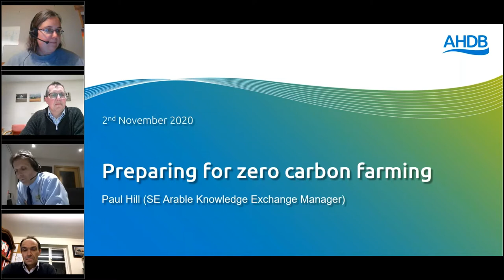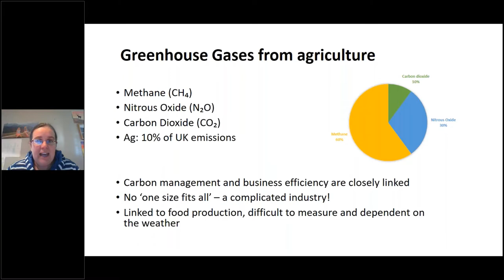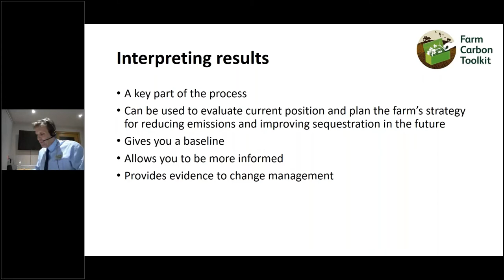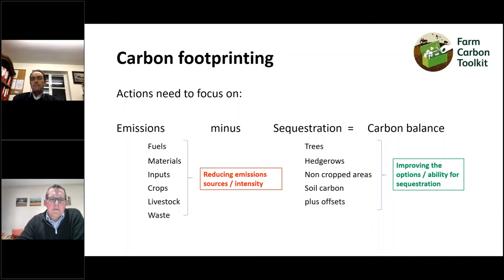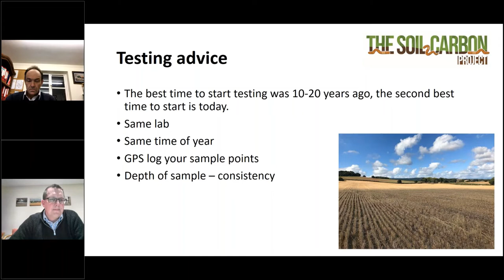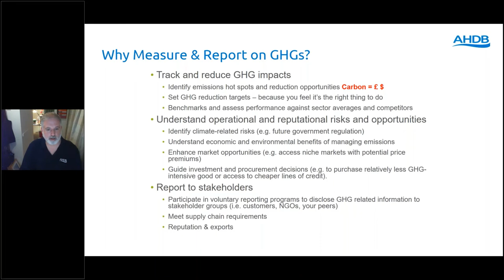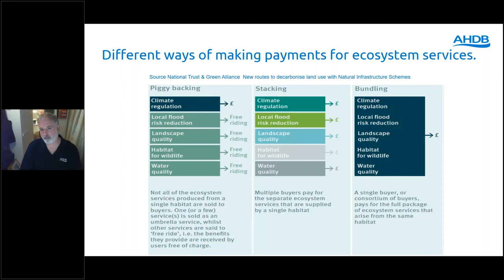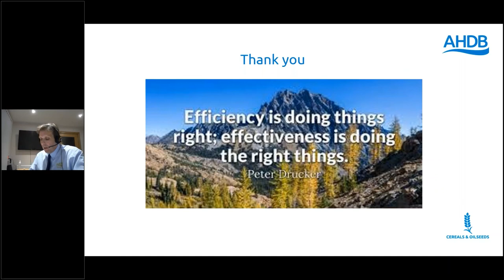Monitor Farm Monday: Preparing for zero carbon farming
Climate change is arguably the greatest environmental challenge facing the world today and British farmers are all too aware of the increasingly-frequent weather extremes. Consequently, farmers have a special responsibility to protect carbon reserves already in soils and vegetation.

As highlighted in the Government's 25-year environmental strategy and by its 'net zero' greenhouse gases emissions target, farmers must prepare their businesses for the pending deadlines. This will help to develop efficient strategies that promote the environmental and economic sustainability of farming operations.

During this webinar, Becky Willson will disccus how the Farm Carbon Toolkit works and how it assists arable farmers in meeting their zero carbon targets. Two arable farmers will then explain why they have undertaken a carbon audit and the mitigation of their carbon footprint. Finally, Jon Foot (AHDB’s Head of Environment and Resource Management) will discuss the work AHDB is doing within this field to assist our levy payers.